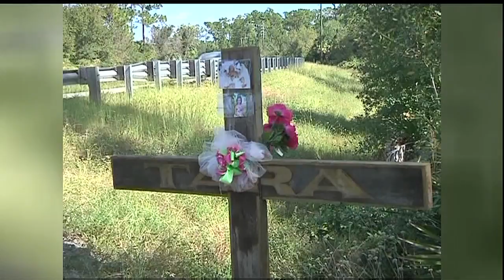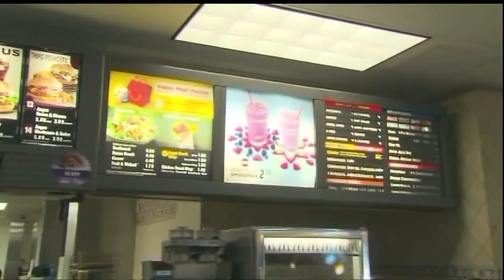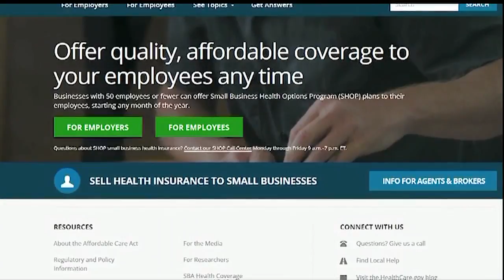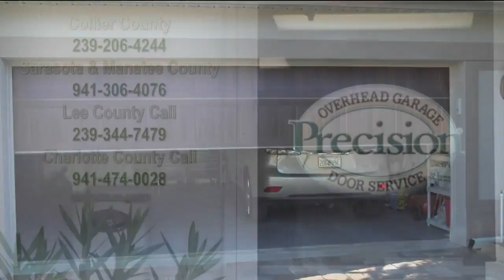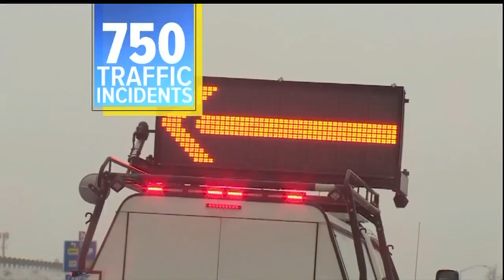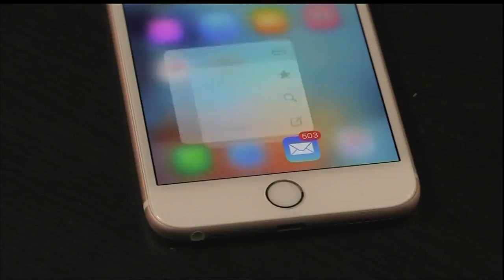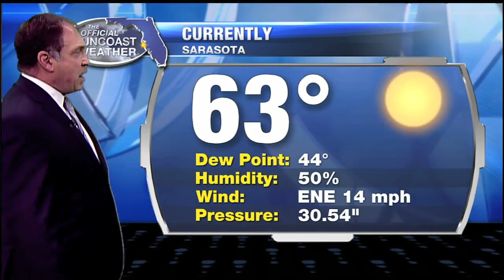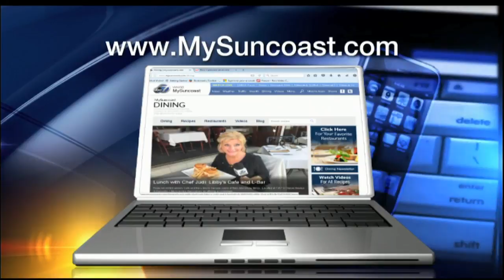ABC 7 News at Noon - January 9, 2017